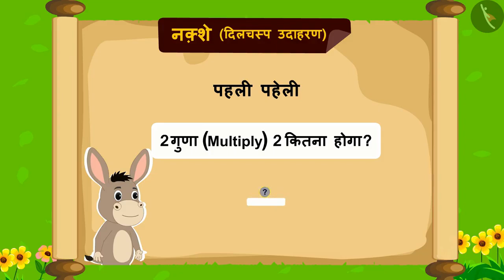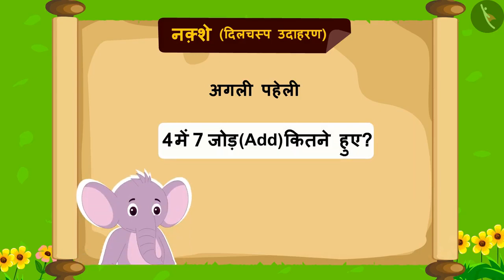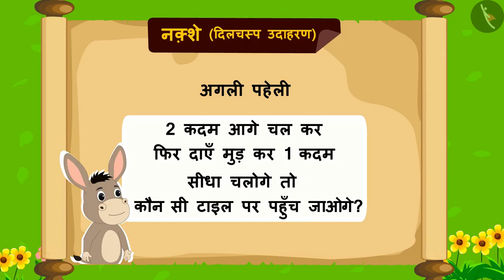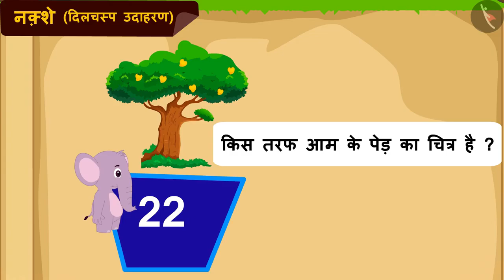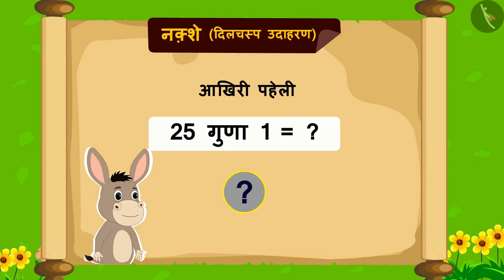नक़्शे - नक़्शे से सम्बंदित उदाहरण | गणित कि पहेलियाँ | Map - Math Puzzles | Part 2/ 2 | Class 3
In this video, we explain how नक़्शे से सम्बंदित उदाहरण | गणित कि पहेलियाँ | Map Examples | Math Puzzles | Part 2/ 2 | Hindi | Class 3

Part 1: नक़्शे से सम्बंदित उदाहरण | गणित कि पहेलियाँ | Map Examples | Math Puzzles | Part 2/ 2 | Hindi | Class 3

Part 2: नक़्शे से सम्बंदित उदाहरण | गणित कि पहेलियाँ | Map Examples | Math Puzzles | Part 2/ 2 | Hindi | Class 3